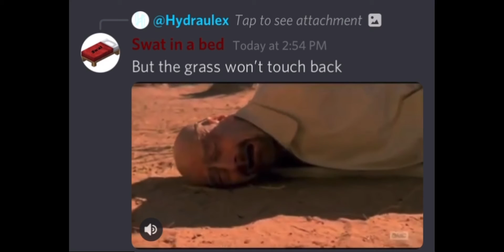But the grass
Joke video